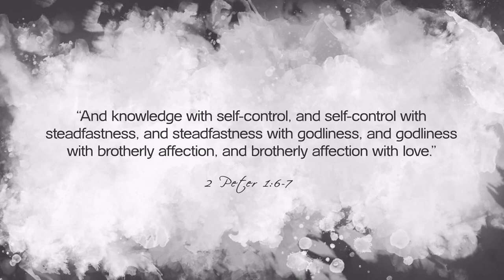Today's Nashville: Mike Huckabee Part 1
Mike Huckabee was the 44th Governor of Arkansas from 1996 to 2007 becoming one of the longest serving Governors in the state's history. He ran for President of the United States in 2008 & 2016 finishing 2nd in the Republican Primary in 2008. His Love for country and God is unwavering. This is his story of faith, this is Today's Nashville.